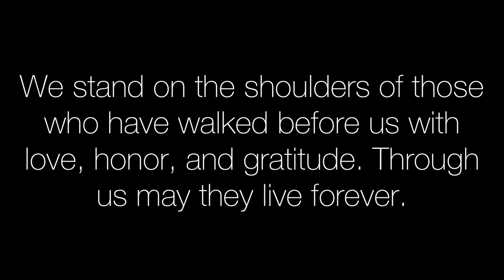New Sequin Art ~ Edward Lodewijk Van Halen ~ Everyday Saints Series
Eddie Van Halen is the twelfth in my "Everyday Saints" series. Considered one of the all-time greatest guitar players in rock history he also has an amazing story of excelling beyond odds and staying true to his dreams.

This piece is done on a 12x12 cloth then mounted on a 12x12 frame for hanging. A mix of sequins, embroidery, and seed beads.

It was an honor and a pleasure to lean into the energy of EVH. When a dear and loving friend commissioned this piece I dug into his story and energy to be greatly pleased with what I found. Not only did he mean so much to this sweet friend but the impression he made on this planet went far beyond the fret board.

This was a commissioned piece.

I also would be happy to discuss creating a custom ancestor tribute piece of a loved one or icon that made a difference in your life.